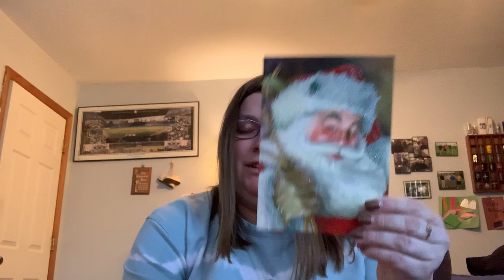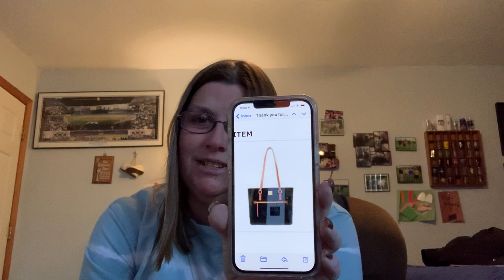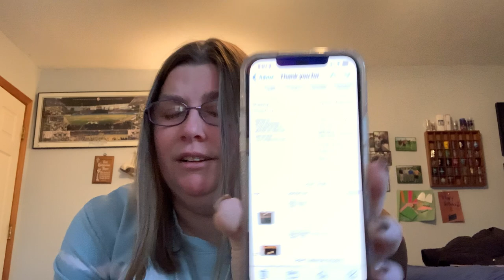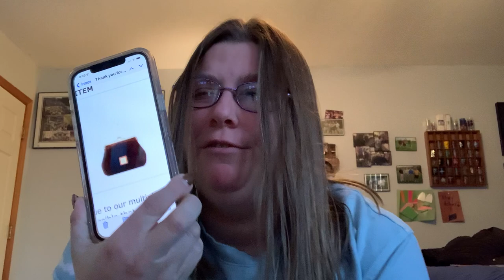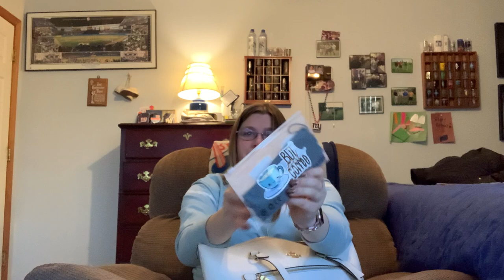Sunday Sip and Chat ! What’s in my bag and some things I got for Christmas !